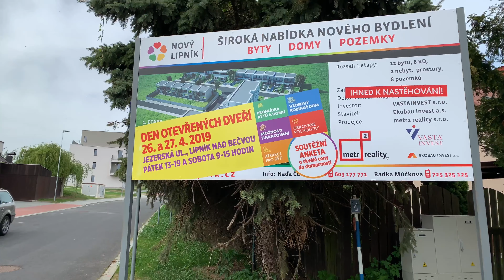metr2 reality - Den otevřených dveří Lipník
NOVÝ LIPNÍK - Den otevřených dveří